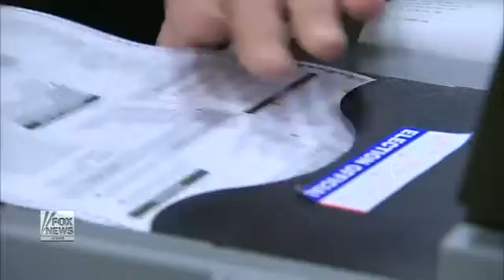Push for GOP to seek recounts in states won by Clinton